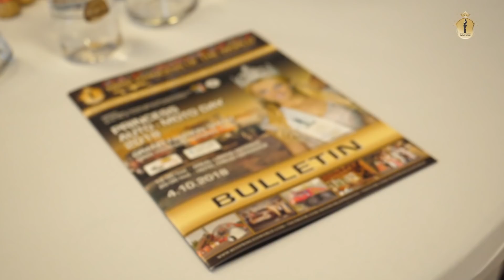Princess Grand Fashion Show & Czech National Final 2018 - czech version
Ve dnech 3.-4. října 2018 se na Hotelu FREUD na Ostravici a současně v Areálu CBJ LIBROS Ostrava uskutečnil výběr české delegátky pro světovou soutěž krásy a komunikačních dovedností - MISS PRINCESS OF THE WORLD® 2019, a to v rámci sportovně zábavné charitativní akce nazvané PRINCESS AUTO-MOTO DAY & GRAND FASHION SHOW - CZECH NATIONAL FINAL 2018. Za účasti aktuální světové vítězky MISS PRINCESS OF THE WORLD® 2017, slečny Dajany LAKETIC z Malty i dalších zahraničních hostů včetně MISS INDIA slečny Puja Prodyutkumar MONDAL. Odborná porota, která v několika disciplínách pečlivě posoudila potenciální české superfinalistky, které si pak na oficiální večeři za účasti zahraničních hostů  mohly naostro vyzkoušet společenskou konverzaci v anglickém jazyce. Superfinalistky i přední české a slovenské modelky se v průběhu večera v obou sálech Hotelu FREUD Ostravice předvedly divákům a porotě v nádherných róbách předních českých návrhářů Luďka HANÁKA, Marie ZELENÉ, Anety HAMIDI a Jiřiny TAUCHMANOVÉ. Půvabná a elegantní osmnáctiletá studentka, slečna Adéla KAŠPAŘÍKOVÁ z Přerova, se tak díky titulu MISS PRINCESS OF THE WORLD Czech Republic 2018 bude moci utkat o světové prvenství na mezinárodním finále MISS PRINCESS OF THE WORLD 2019 na nové luxusní zaoceánské lodi MSC BELLISSIMA.